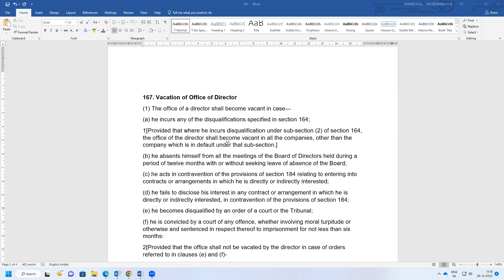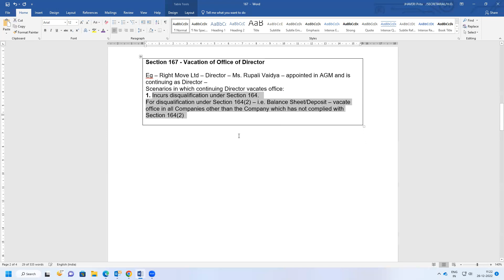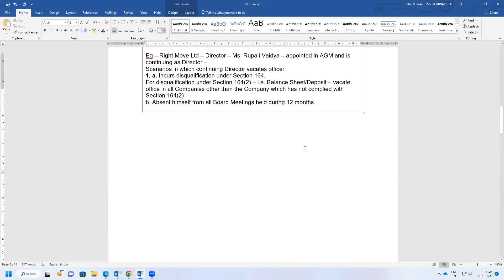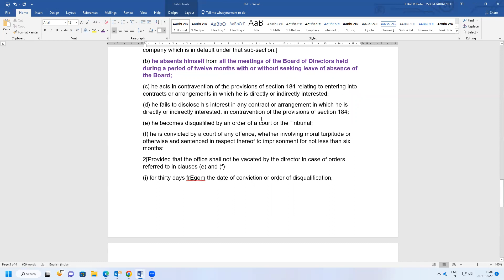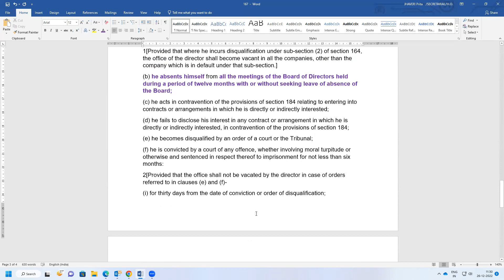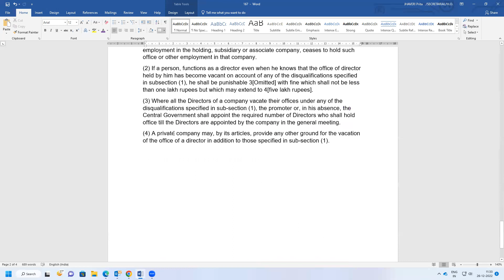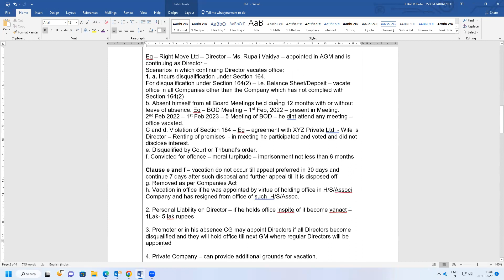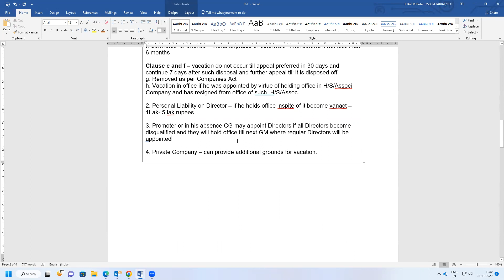Sec 167- Companies Act, 2013-Vacation of office of director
Must watch session by Right Move Academy wherein Sec 167- Companies Act, 2013-Vacation of office of director is explained in detail.

Happy Learning
CS Gaurav Thakur
Right Move Academy